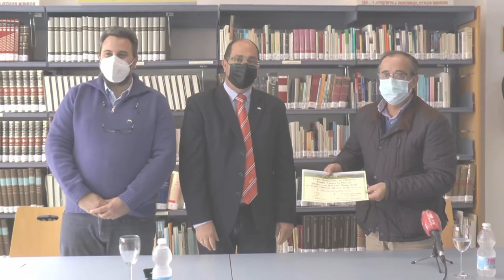NOTICIAS SIERRA DE CÁDIZ (ESPECIAL CORONAVIRUS) - 26/02/2021 // BLQ. 3